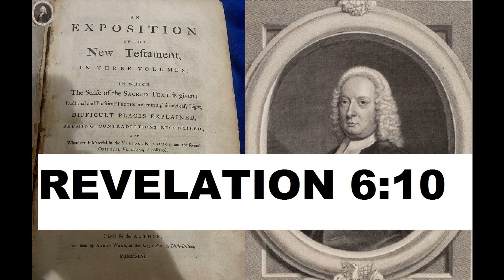Revelation 6:10 - John Gill's Exposition of the Bible.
John Gill's Exposition of the Entire Bible Verse by Verse brought by Dr. Peter-John Parisis